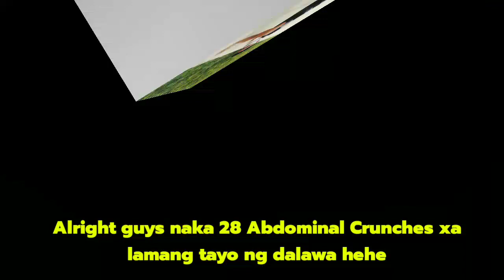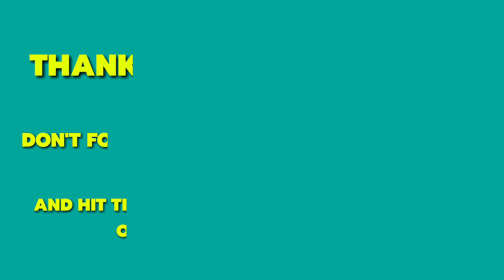OUR DAILY ROUTINE EXERCISE TOGETHER WITH MY TROPAPIPZ JOE2X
Donghe.tv Vlog
My Daily routine is to wake up early in the morning  to jog and during week days  go to work.

This is our Daily Routine guys we go to Arca South Taguig city to jog at around 5am in the Morning Everyday because Happiness is Nothing more than Goodhealth and a bad Memory and Calm Mind brings inner strength and self Confidence, So that's Very Important for GoodHealth.

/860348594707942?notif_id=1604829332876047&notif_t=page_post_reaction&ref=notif